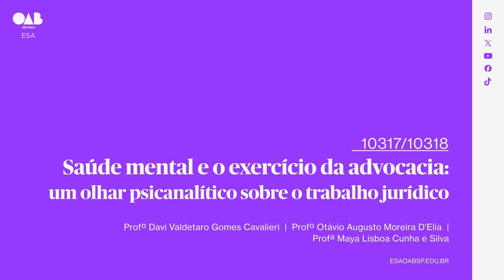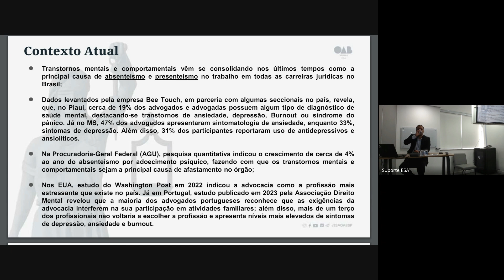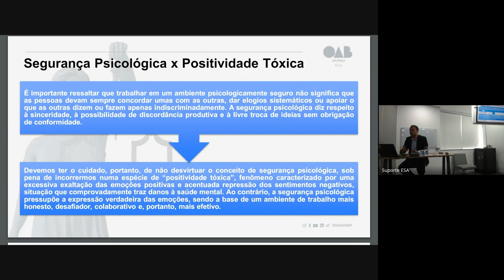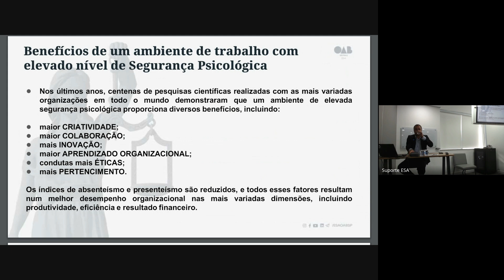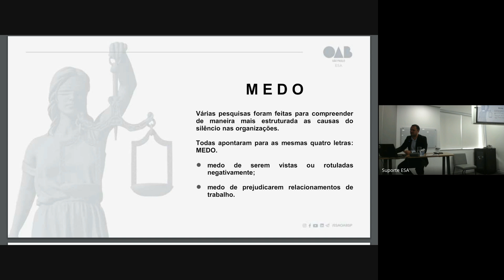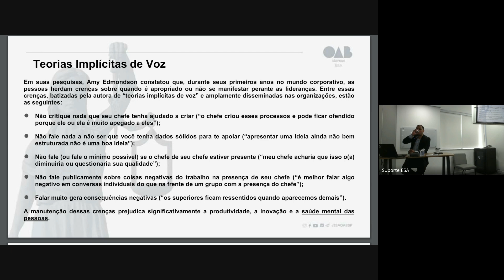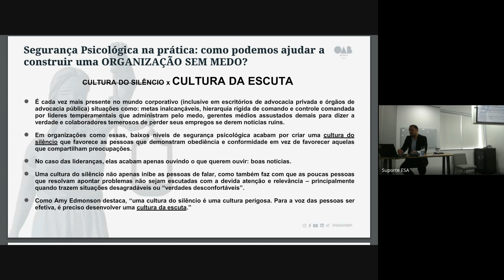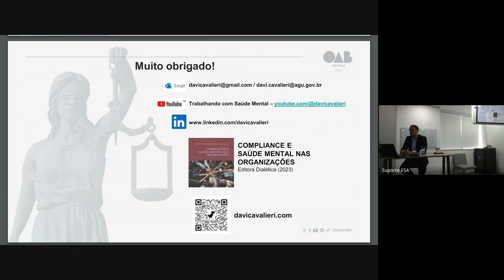#03 | Saúde mental e o exercício da advocacia: um olhar psicanalítico sobre o trabalho jurídico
Prezados alunos!
Para obter o certificado, é necessário, primeiramente, que você esteja inscrito(a) no curso. Se não ainda está inscrito(a), acesse o link a seguir Realizada esta etapa, acesse o Portal do Aluno e vá até o campo “Meus Certificados”. Após isso, responda o questionário do curso em questão e o certificado é gerado automaticamente. Lá no site, você também encontra os materiais da aula.

Promoção: Núcleo Temático: Advocacia Pública. - Coordenador: Armando Silva
Docentes: Davi Valdetaro Gomes Cavalieri, Otávio Augusto Moreira D'Elia, Maya Lisboa Cunha e Silva

Conteúdo Programático
Aula 03 - 26/06/2024
Segurança psicológica: construindo organizações sem medo
Docente: Davi Valdetaro Gomes Cavalieri